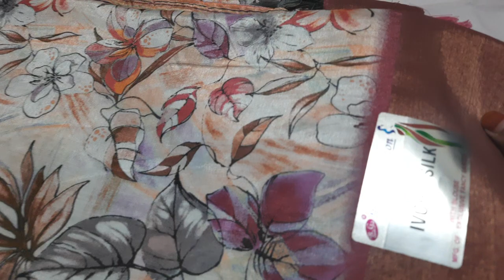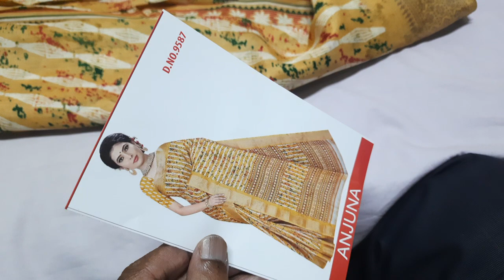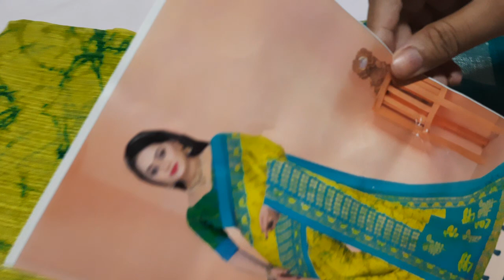🌺🌺Pihu silk,ivory silk ,dola silk mixed variety available in (19/10/23)